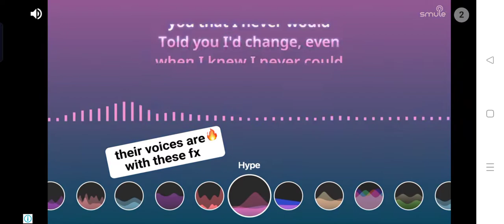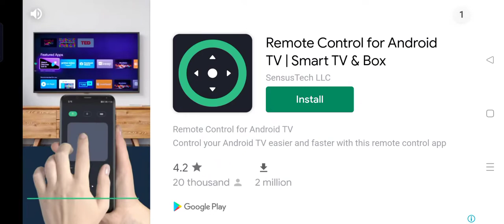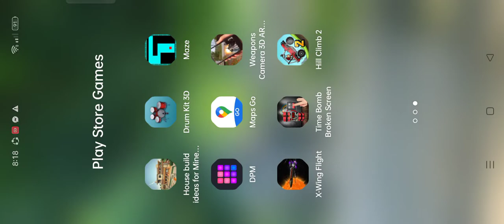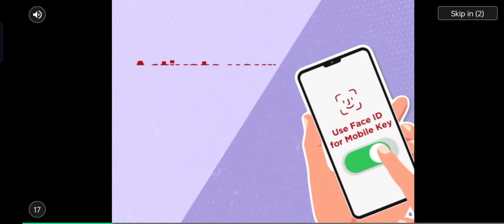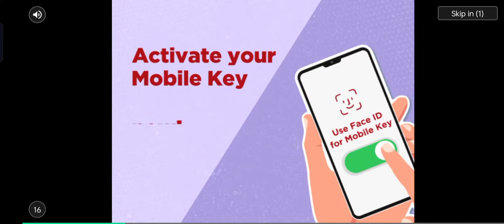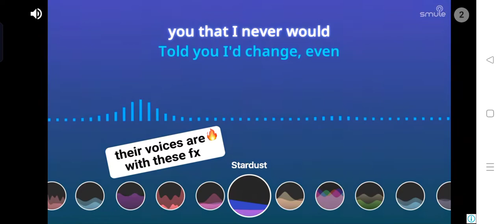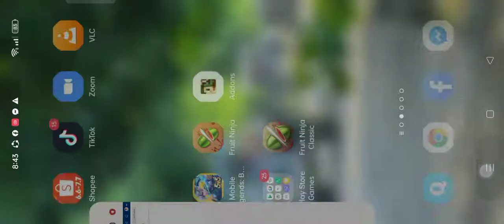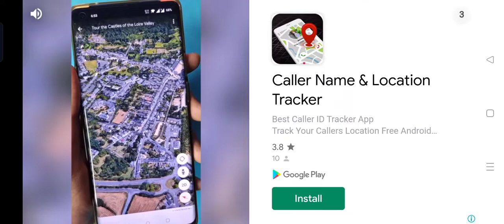H.C.R2: Level 9